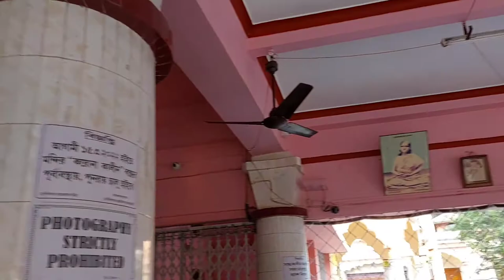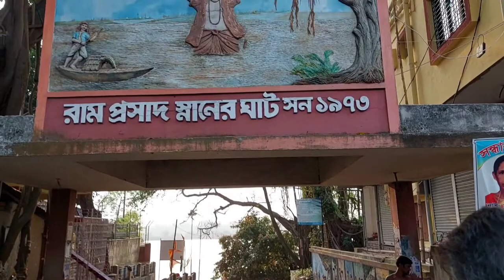Sadhak Ramprasad Sen famous Kali Mata temple Darshan ||Bodhi Sanjiban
@Bodhi Sanjiban Vlogs || This is famous saint sadhak Ramprasad sen 's birth place and famus Kali mata temple in Halisahar 24 pgs north,west Bengal.

Bodhi Sanjiban Vlogs temple plants vastushastra Ramprasad kali mata temple darshan#animals nursery astrology.